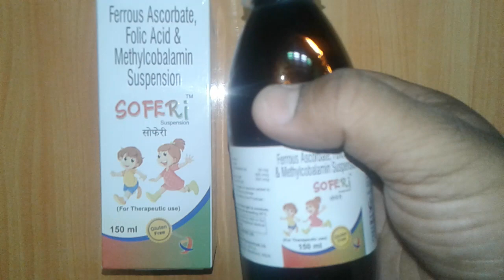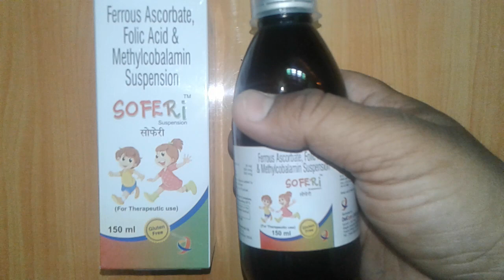Soferi Suspension review शरीर में खून की कमी है? परेशान ना हों, यह रहा शर्तिया उपाय !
Soferi suspension is Nutritional supplement which contains ferrous ascorbate ,Methylcobalamin and Folic Acid.
Elemental Iron is source of iron,Iron transports oxygen throughout the body and maintains red blood cells, thus making an individual feel energetic and preventing anemia.
Folic acid is essential to numerous bodily functions ranging from nucleotide biosynthesis to the remethylation of homocysteine. It is especially important during periods of rapid cell division and growth. Both children and adults require folic acid to produce healthy red blood cells and prevent anemia.
Vitamin B12, a water-soluble vitamin, Mecobalamin is also closely involved with folic acid in several important metabolic pathways. Deficiency leads to the development of megaloblastic anaemias
Soferi suspension used in the treatment:-
Nutritional deficiency anemia during pregnancy
General weakness
Iron deficiency anaemia
Soferi suspension can be taken orally with water, after meals.
Use under medical supervision.medicine ,medicine-review,soferi-suspension